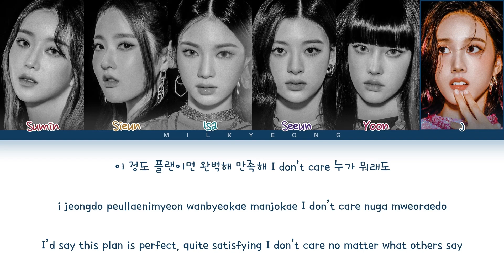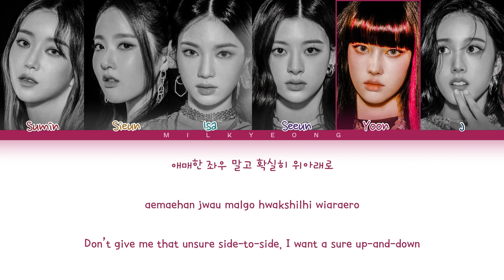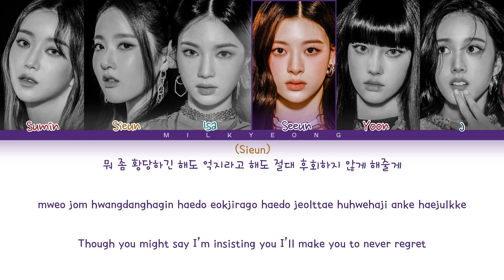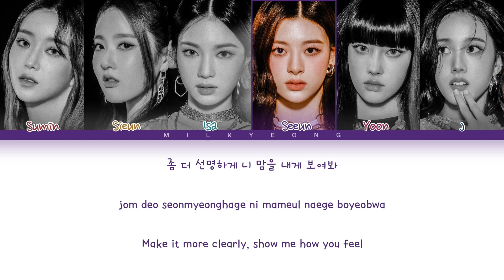How would STAYC sing ‘YES OR YES’ (TWICE) | Color Coded Lyrics + Line distribution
All Rights Administered by JYP Entertaiment

•Song : Yes or yes
•Lyrics : CCL

•StayC Bias : Isa
•Twice Bias : Sana